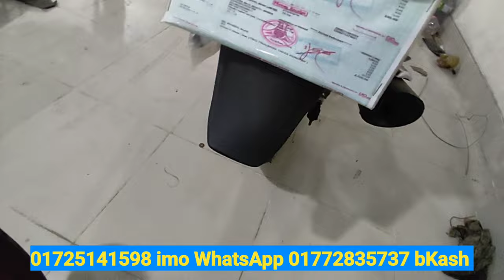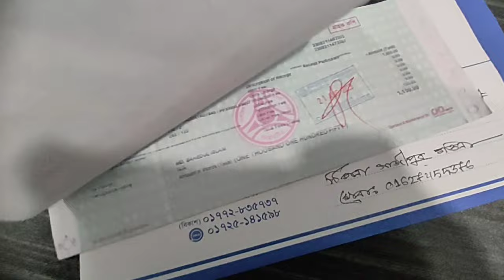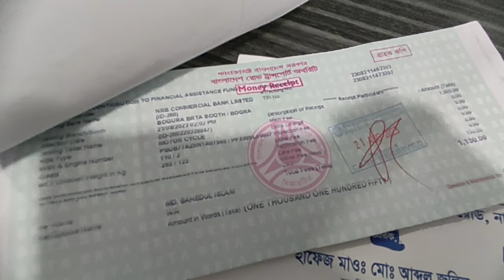আলহামদুলিল্লাহ বিক্রি হয়ে গেল গাজীপুরে Platina 110 second hand bike prich in Bangladesh Elahi motor